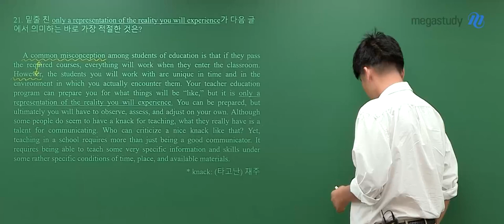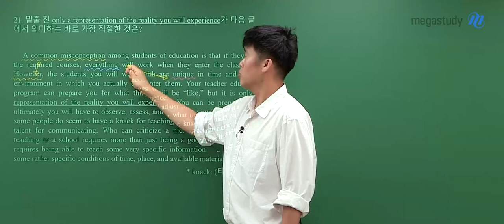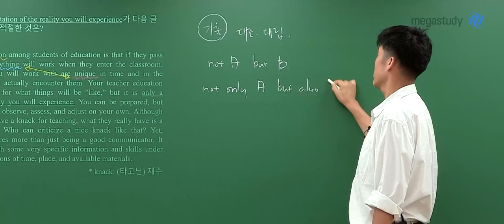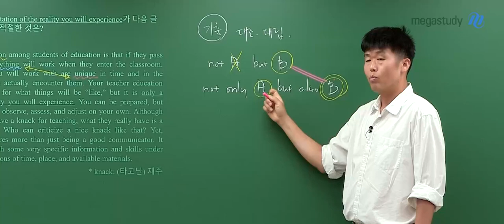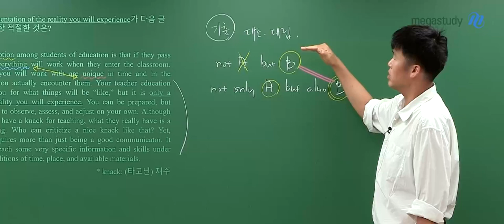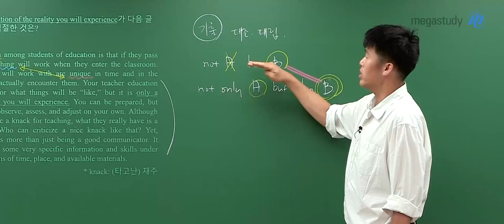[메가스터디] 영어 킹콩쌤 - 문맥에 따라 not only A but also B로 이동한다!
not A but B 와
not only A but also B 의 차이를 아시나요?

지문 속에서 등장하는 대조/대립이 나온다면,
이 둘을 구별하는 것이 중요합니다.

→ not A but B : A가 틀렸고 B가 맞다
    not only A but also B : A도 B도 맞지만, B가 조금 더 맞다

→ 모두 B는 말하고자 하는 문맥에 들어가 있습니다. 하지만 차이는 A에서 생깁니다.
   not A but B : A는 틀린 것이다
   not only A but also B : A도 맞지만 B가 더 중요하다

우리는 지문을 끝까지 읽으면서 면밀하게 판단을 해야 합니다.
문맥에 따라 달라질 수 있기 때문입니다.
* not A but B 가 문맥에 따라 not only A but also B 로 이동한다는 사실!